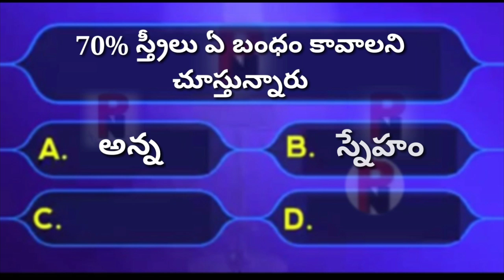Interesting తెలుగు %022200 =033300√044400 ( GK ) / Palle Navvulu A To z